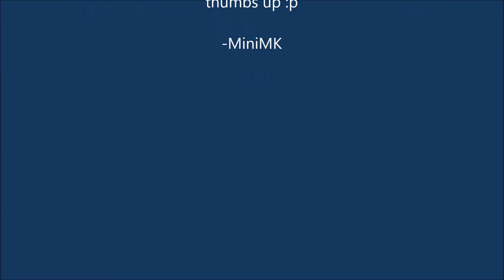Spiral Knights Lockdown video: Whistle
Just got some good clips of various matches with various  sets :p i think there was a clip where i toggled a voltedge charge LOOOL so jokes